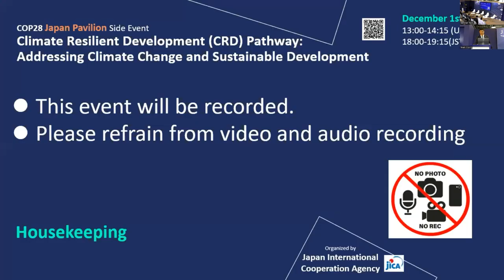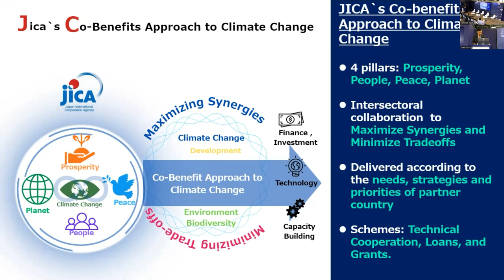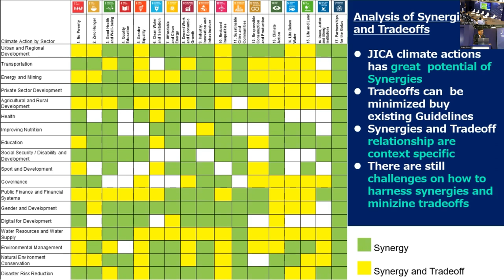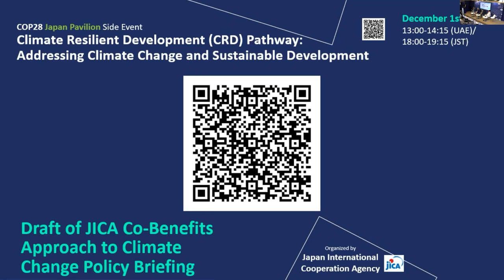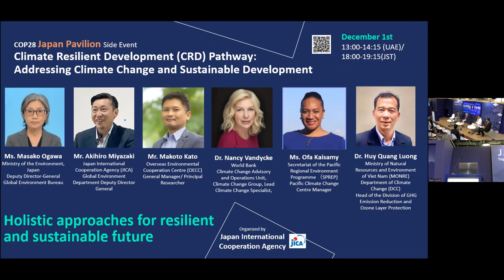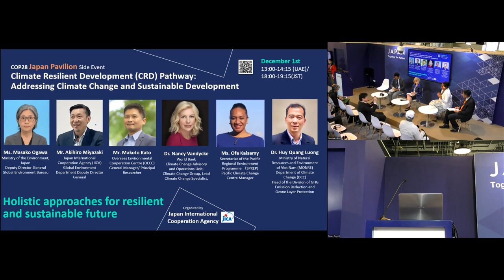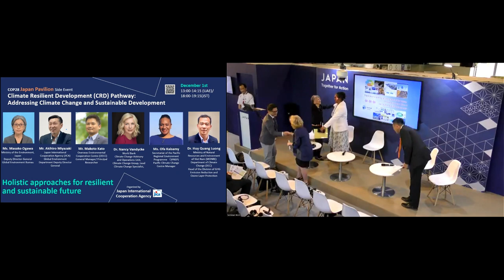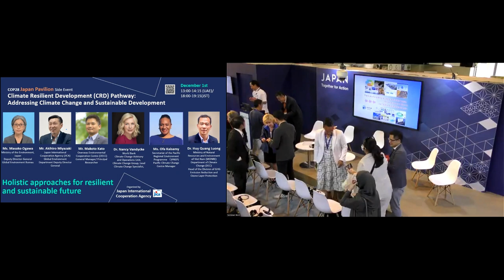【JICA・Climate Change】COP28 CRD Pathway: Addressing Climate Change and Sustainable Development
The Intergovernmental Panel on Climate Change (IPCC) 6th Assessment Report (AR6) highlights a solution framework called Climate Resilient Development (CRD), which is a process of implementing greenhouse gas mitigation and adaptation options to support sustainable development for all in ways that support human and planetary health and well-being, equity, and justice.
The main objective of this side event is to bring together key stakeholders to foster dialogue, share knowledge, discuss about holistic approaches and future challenges in promoting Climate Resilient Development, explore solutions to the challenges posed by climate change, while also examining the interlinkages of climate actions and SDGs.